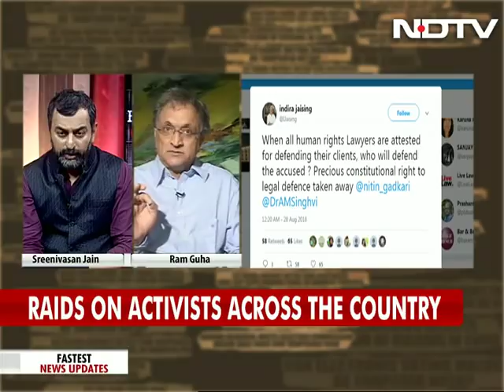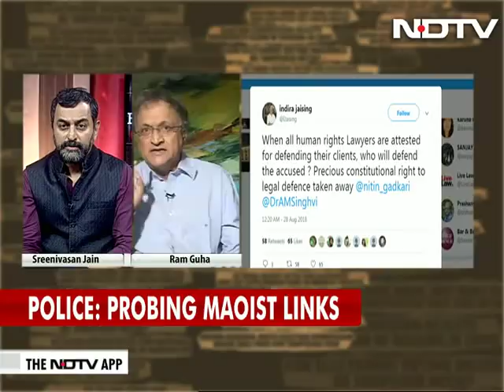On Raids On Activists, Ramachandra Guha Blames "Corporate Cronies Of Government"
Author and historian Ramchandra Guha today lashed out at the government over the countrywide raids and arrest of activists, calling it a "brutal, authoritarian, oppressive, arbitrary. illegal act" by the Maharashtra police. Speaking to NDTV after the arrest of five well-known activists and intellectuals, Mr Guha blamed it on the "corporate cronies of the ruling government," who, he said, were bent on grabbing tribal land, forest and mineral resources.